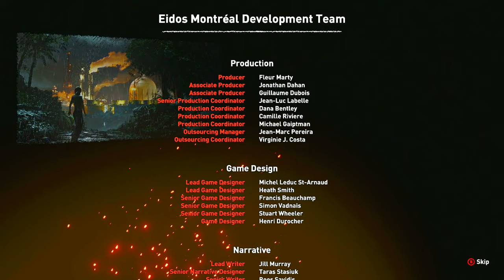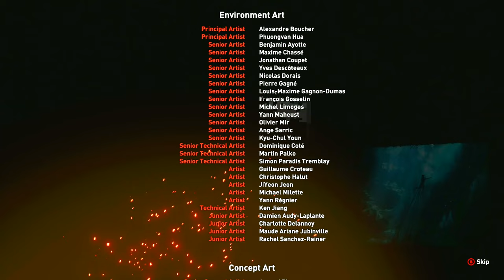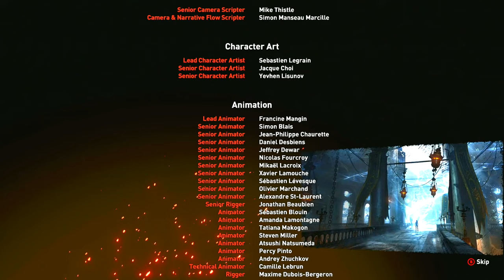Shadow of The Tomb Raider Walkthrough Gameplay Ending/Final Mission - (Xbox Series X)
Shadow of The Tomb Raider Walkthrough Gameplay Ending/Final Mission
Shadow of The Tomb Raider Walkthrough Gameplay Ending

This video includes the final part of Shadow of The Tomb Raider that is played on the Xbox Series X.

Shadow of the Tomb Raider is a 2018 action-adventure game developed by Eidos-Montréal and published by Square Enix's European subsidiary. The game is the sequel to Rise of the Tomb Raider and is the twelfth mainline entry in the Tomb Raider series, as well as the third and final entry of the Survivor trilogy.

In 2015, months since the events of Rise of the Tomb Raider,[10] Lara Croft (Camilla Luddington) and her friend Jonah Maiava (Earl Baylon) have dedicated themselves to stopping the activities of paramilitary organization Trinity. The two track a cell to Cozumel in Mexico, led by Pedro Dominguez (Carlos Leal), the head of Trinity's High Council. At Trinity's excavation site, Lara discovers a temple containing the Dagger of Chak Chel and references to a hidden city. Murals adorning the walls allude to the Silver Box of Ix Chel and warn of "the Cleansing", a Mayan apocalypse culminating in a permanent solar eclipse. Lara ignores the warnings and takes the Dagger to prevent Trinity from acquiring it. Dominguez catches her and reveals that by taking the Dagger, Lara has triggered the Cleansing. He takes the Dagger, intending to unite it with the Box to stop the Cleansing and use the power it grants him to remake the world in his image. Lara and Jonah escape a tsunami that destroys Cozumel and foreshadows the coming apocalypse.

Despite growing tensions between them over her actions, Lara and Jonah pursue Dominguez into the Amazon. Their plane crashes in the Peruvian jungle during the second cataclysm—a massive storm—and the two find their way to Paititi, the hidden city shown in the murals. Exploring local tombs reveals that piercing the Box with the Dagger will grant the user the power of the god Kukulkan, which must be used to halt the Cleansing. When Lara saves a boy named Etzli (Kamran Lucas), she and Jonah are brought into Paititi by his mother Unuratu (Patricia Velásquez), queen of the city. Dominguez is revealed to be the leader of a cult dedicated to Kukulkan and Unuratu's brother-in-law Amaru, who was taken by Trinity as a child. Unuratu directs Lara to the Box, but Lara finds it is missing. Believing the cult already has the Box, Lara and Unuratu attempt to steal it, but Unuratu is captured. Lara also encounters strange humanoid monsters identified as the Yaaxil, guardians of the Box, and their leader Crimson Fire.

Lara learns that the Box was taken centuries ago by Andres Lopez, a missionary sent by Trinity during the Spanish conquest of South America. She rescues Unuratu and realizes that Amaru does not fully understand the ritual; rather than merely imbuing Kukulkan's power, the ritual sacrifices it to stop the Cleansing. Unuratu is shot by Commander Rourke, Amaru's second in command. Before she dies, Unuratu implores Lara to complete the ritual but warns her not to let the Box influence her. Rourke attacks Lara and Jonah, who are separated as they leave Paititi. The two reunite at an oil refinery and decipher the Box's location, a nearby Christian mission established by Lopez.

Lara and Jonah find a secret catacomb beneath the mission leading to Lopez's tomb and the Box. Amaru intercepts them and forces Lara to surrender the Box. He admits that he ordered her father's death to prevent him from finding Paititi and revealing it to the world. Lara tries to persuade Amaru to use the ritual to benefit the world. He refuses, as the Cleansing will only affect Paititi. He leaves Lara and Jonah to escape the third cataclysm, a massive earthquake that causes a landslide.

Back in Paititi, Lara and Jonah help the newly-crowned Etzli lead an assault on an underground temple complex. They plan to disrupt Amaru's ceremony while avoiding the fourth cataclysm, a volcanic eruption. Lara is forced to go on alone. She encounters the Yaaxil and Crimson Fire, convincing them to help her stop Amaru. Rourke and the Trinity High Council are slaughtered by the Yaaxil while Lara makes her way to the temple summit. Amaru starts the ritual and absorbs Kukulkan's power as the solar eclipse begins. After a lengthy battle, Lara overpowers Amaru and fatally stabs him. Accepting defeat, Amaru transfers Kukulkan's power to Lara as he dies. True to Unuratu's warning, she is tempted to use the Box to revive her parents, but instead lets Crimson Fire symbolically stab her, sacrificing Kukulkan's spirit and stopping the Cleansing.